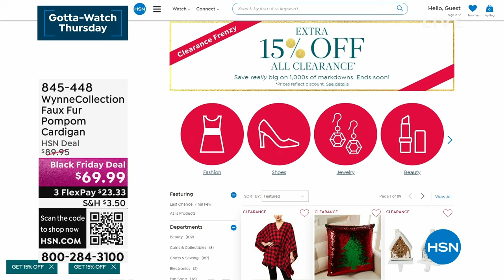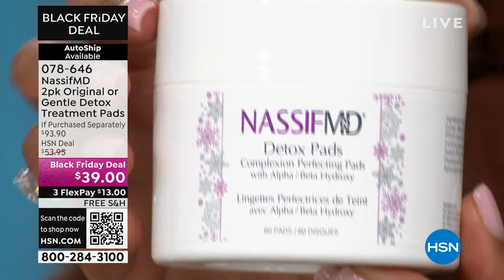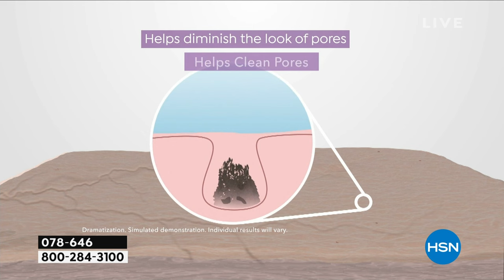HSN | The List with Debbie D 11.09.2023 - 09 PM